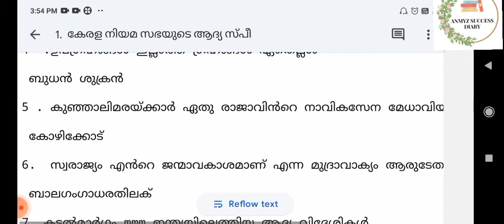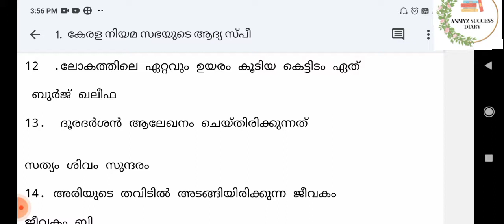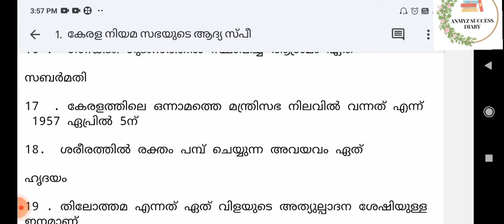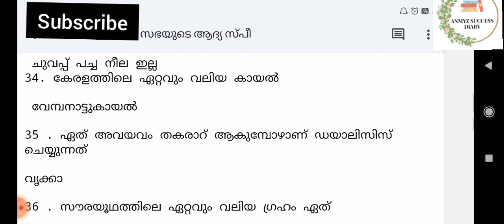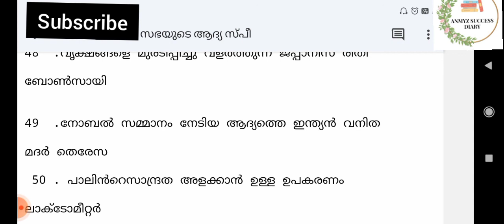വില്ലേജ് ഫീൽഡ്അസിസ്റ്റൻറ്പരിശീലനം/ lgs mainഎഴുതുന്നവർ ഉറപ്പായും പഠിക്കുക /PSC ഇഷ്ടപ്പെട്ടു പഠിക്കാം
/ വില്ലേജ് ഫീൽഡ് അസിസ്റ്റൻറ് പരിശീലനം/ lgs mainഎഴുതുന്നവർ ഉറപ്പായും പഠിക്കുക /day5/PSC ഇഷ്ടപ്പെട്ടു പഠിക്കാം/Villagefieldassistant